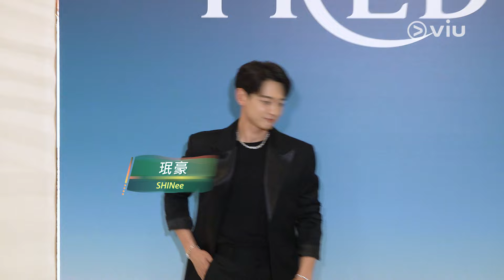【現場直擊】SHINee 珉豪 Minho訪港 與阿Sa蔡卓妍 泰國男神Dew出席品牌活動｜K1韓娛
男神SHINee 珉豪訪港出席品牌活動，以一身黑色西裝現身，型格十足！